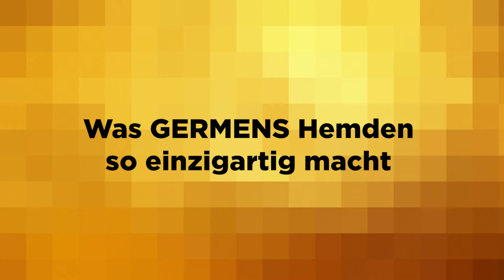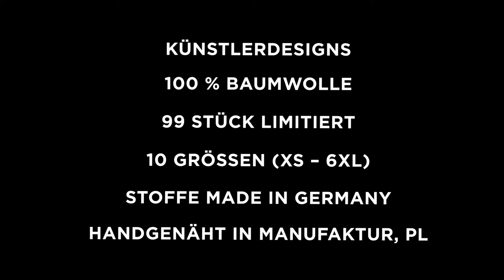GERMENS Hemd ALLES THEATER (128) /// Künstler: Osmar Osten, Chemnitz /// Limitierung: 99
Das kurze Video zeigt das GERMENS® Langarmhemd ALLES THEATER. Das auf 99 Stück limitierte Künstlerhemd wurde vom Künstler Osmar Osten, Chemnitz, Deutschland, gestaltet.